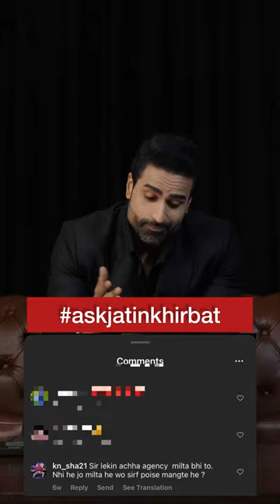Genuine modelling agency v/s fake modelling agency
Don’t know where to start in modelling? You’re not alone!

Join the Model Mentorship Program and access the insider tips to fast-track your modelling career.

Model Mentorship Program is here to give you the support you need as a model.

Here, you find like-minded future models like you and me, who are ready and willing to assist you in achieving your goals in the modelling industry.